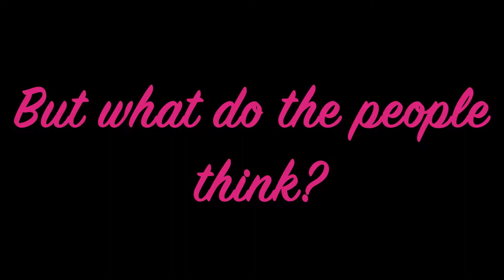Diet juice | ILC TV 2